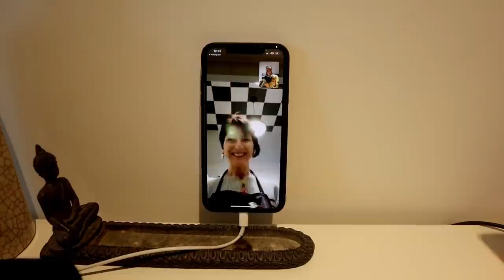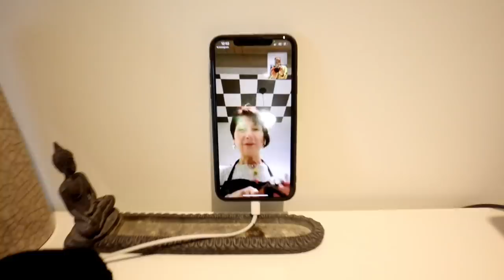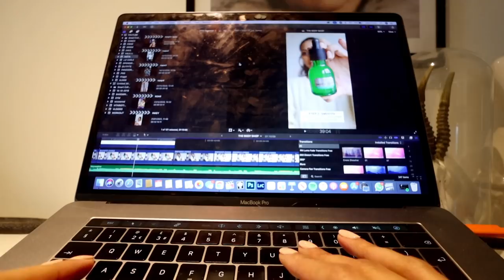MY YEAR STARTS TODAY - catching you up on my life, goals & some faves, including a banging workout!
|MUSIC|
🎵 Smartface - Bear Hats
🎵 A P O L L O - Simulation